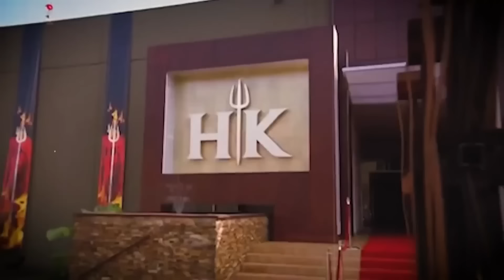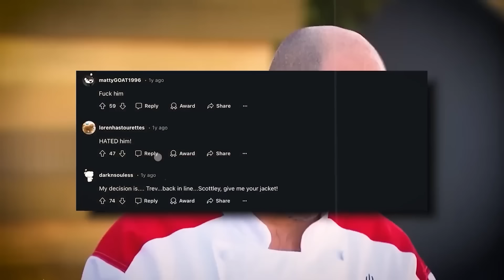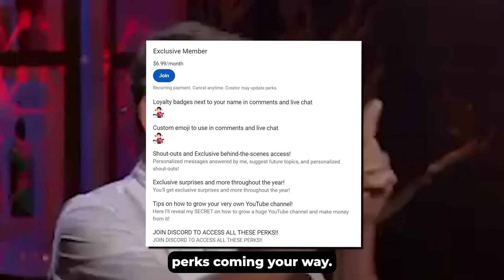The Most HORRIFYING Food Served on Hell’s Kitchen!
In these videos I like to cover a lot of Hell's Kitchen, MasterChef, Kitchen Nightmares, Hotel Hell, Bar Rescue and Gordon Ramsay topics such as Gordon Ramsay absolutely hating the food on Hell's Kitchen, MasterChef most disgusting dishes ever served, MasterChef most disgusting dishes and many other videos about MasterChef, Hell's Kitchen, Hotel Hell, Kitchen Nightmares, Bar Rescue, Ink Master and Gordon Ramsay.